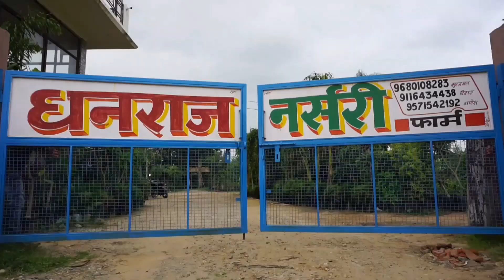मराठा कालीन प्राचीन मंदिर में उप छट पर विशेष धार्मिक आयोजन